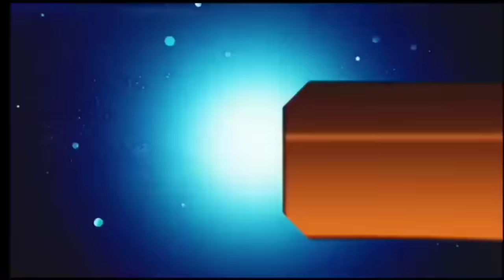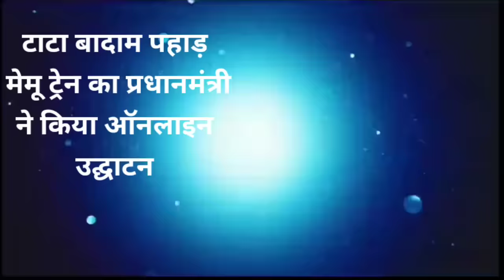आज 02 मार्च 2024 झारखंड की ताजा खबर ।। Today Jharkhand News, Jharkhand Breaking news Champai Soren